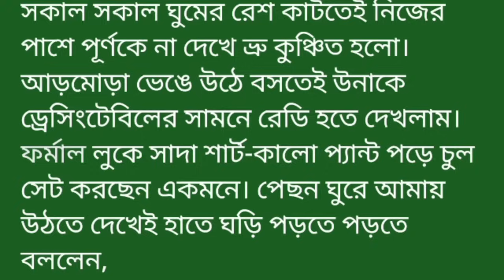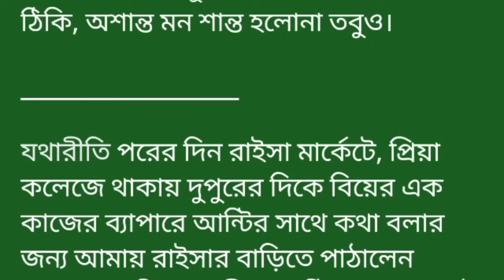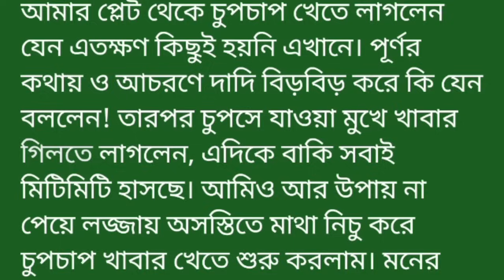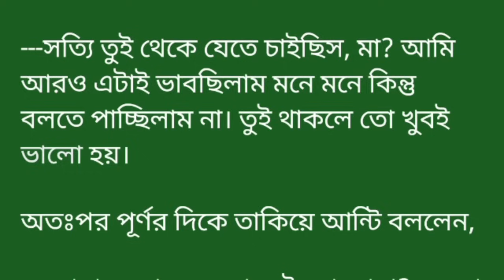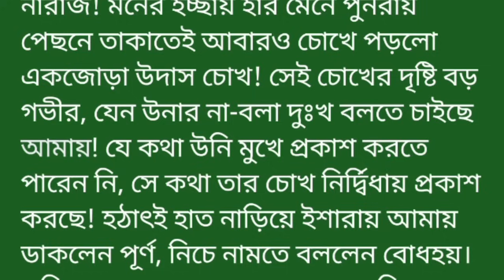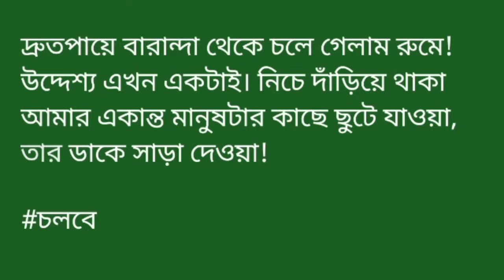বৃষ্টি _ময় প্রেম ||১২তম অংশ|| ঘুম থেকে চুলের মু'ঠি ধরে টেনে তুলল আমাকে ||Bangla heartaching story